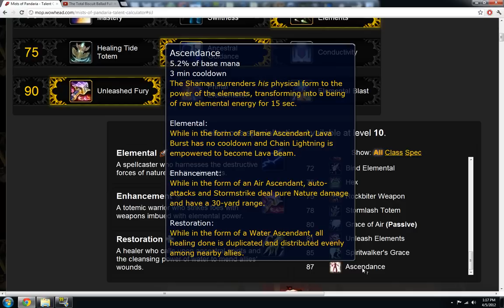[MoP Beta] - Shaman Talents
A look at the talents in their current (as of 04.05.12) condition.